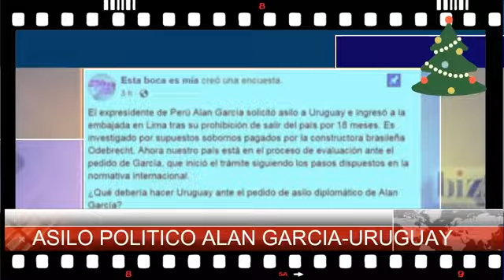Un panel de periodistas uruguayos hablan sobre el asilo politico solicitado por alan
Un panel de periodistas en horario de las 2y30 pm si en ese momento en que estas viendo amor amor amor aca en Perú,  alla en uruguay se habla sobre el asilo solicitado por AG